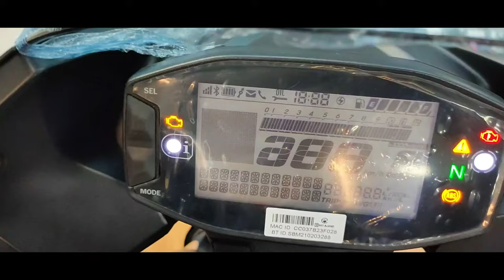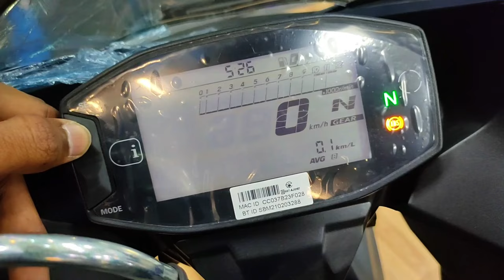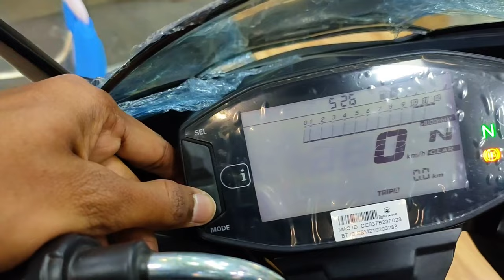इसे देखने के बाद YAMAHA की R15 को भूल जाओगे भाई😱| 2024 SUZUKI GIXXER SF 250😱🔥🔥🔥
HEY GUYS @motorvlogindia KI EK AUR VIDEO MEIN APKA SWAGAT HAI OR AAJ ISS VIDEO MEIN APKO LATEST 2024 SUZUKI GIXXER SF 250 KA FULL DETAIL REVIEW DEKHNE KO MILLEGI WITH LATEST PRICE AND OFFER AGR VIDEO ACHI LAGE TOO LIKE SHARE AND SUBSCRIBE JARUR KARE THANKYOU FOR WATCHING
SHOWROOM DETAILS
ADDRESS - MAHALAXMI TOWER, KISHOREGANJ, HARMU ROAD, RANCHI, JHARKHAND -834001
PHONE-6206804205